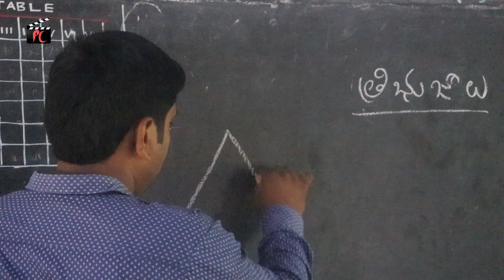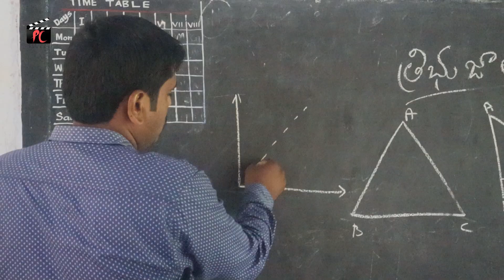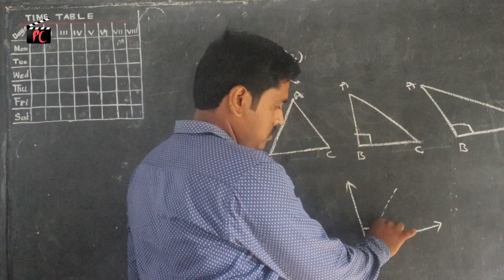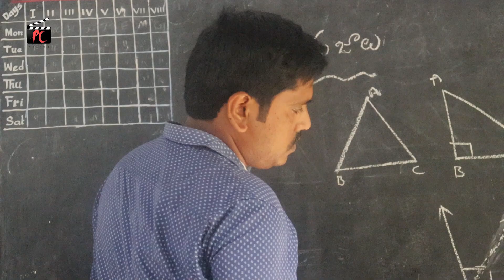The School || Part 01 || Bachala Na"V"N Kumar || Mukesh pandaga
Written and Directed by Bachala Na"V"N Kumar

Editing Mukesh pandaga